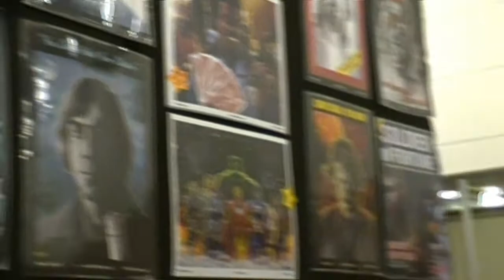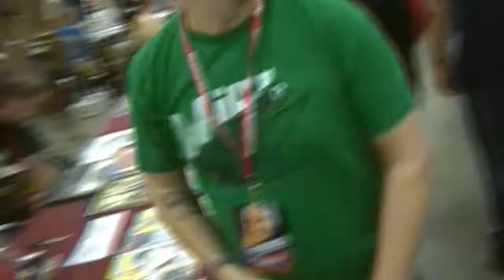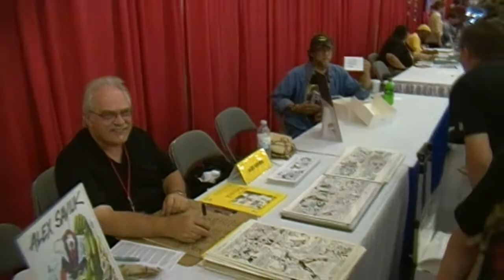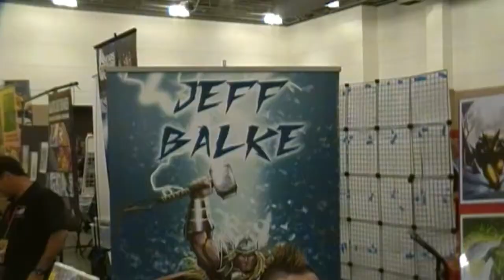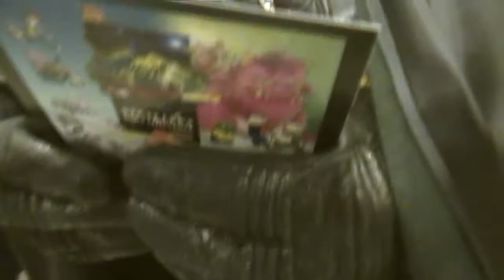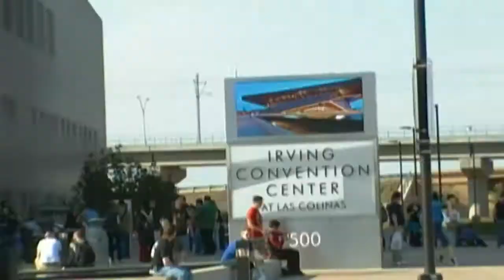Dallas Comic Con 2012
Zero Fortitude Podcast at Dallas Comic Con 2012.